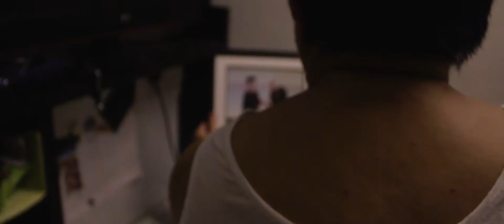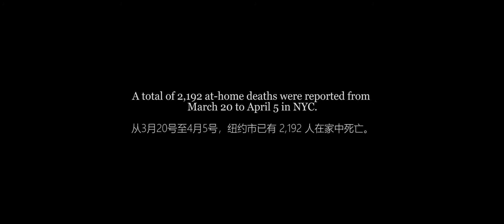ACBS Short Film Project - Project 19 Finalist: At Home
At Home

Synopsis: An elderly tried to contact his son for multiple times but did not receive any reply. He continued to send caring messages to remind him to take extra care while not telling the son that he suffered from COVID-like symptoms. The elderly passed away at home and just moments after he died, his son called back. “A total of 2,192 at-home deaths were reported from March 20 to April 5 in NYC. Please take care of each other and check on your loved ones.”

About Project 19
The Asia Content Business Short Film Project, Project 19, is an initiative to promote the film industry in Asia by gathering and curating short film videos (under 5 minutes) under the topic of COVID-19 and how their communities have responded to the health crisis.